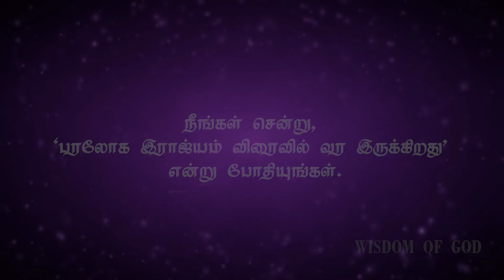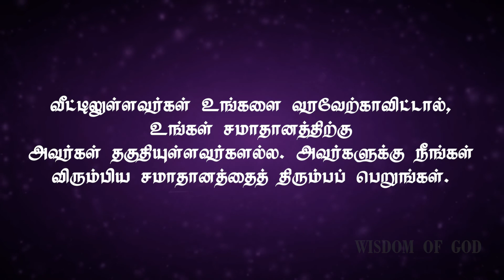Today gospel I Today Bible Verse in Tamil I வேதகம செய்தி I இன்றைய வசனம் I June 11th 2020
வேதாகம செய்தி
அப்போஸ்தலர்களை அனுப்புதல்